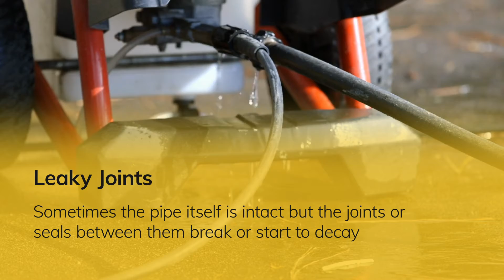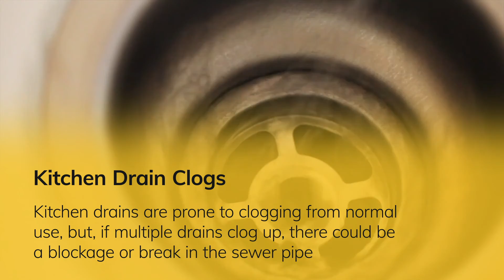Kurt Bohmer Plumbing Sewer Repair and Replacement Services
Kurt Bohmer Plumbing Inc. specializes in modern sewer and pipe replacement techniques that avoid costly and time-consuming excavations on your property.